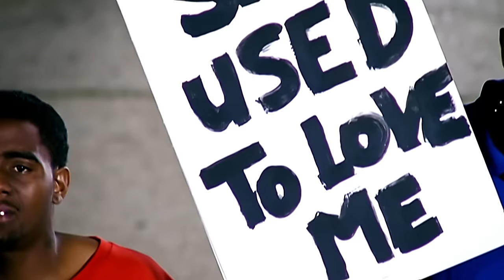Lil Wayne - Earthquake (Official Music Video) ft. Jazze Pha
Official Music Video for Earthquake performed by Lil Wayne ft. Jazze Pha.